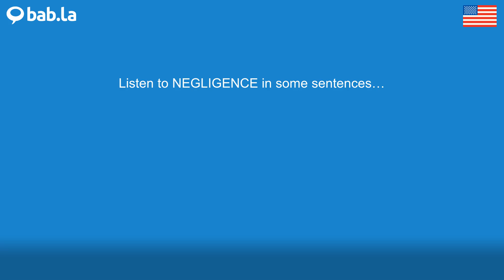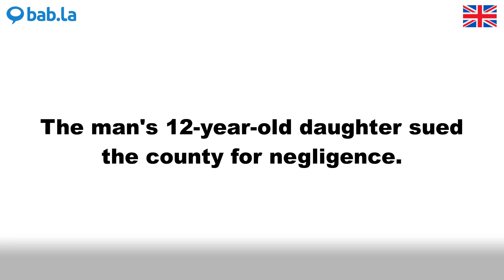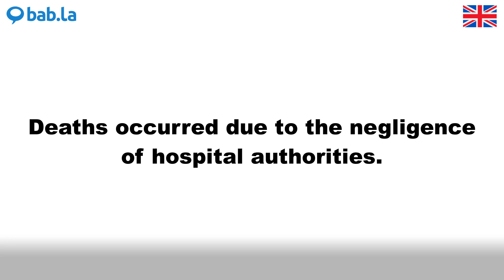NEGLIGENCE pronunciation | Improve your language with bab.la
Improve your spoken English by listening to NEGLIGENCE pronounced by different speakers – and in example sentences too. Learn and love languages with bab.la.